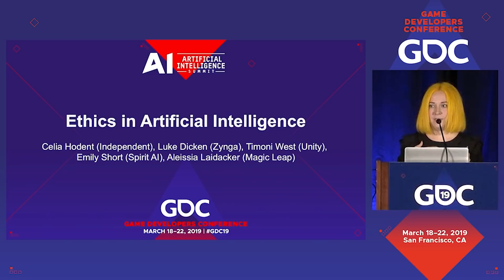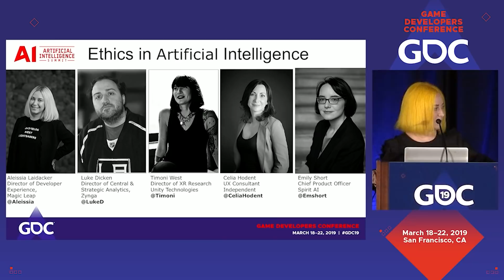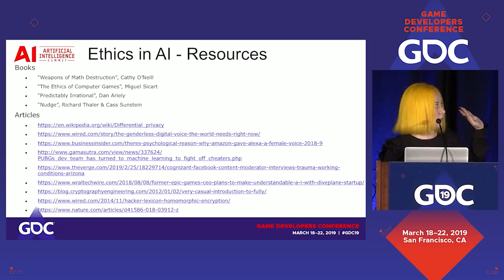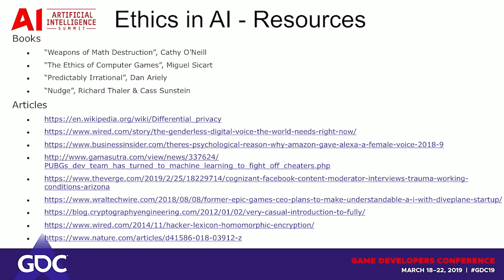Ethics in Artificial Intelligence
In this 2019 GDC session, panelists Luke Dicken, Celia Hodent, Aleissia Laidacker, Emily Short & Timoni West discuss the opportunities, challenges and solutions around the ethics of using artificial intelligence for games, and how you can imbue your AI with ethical thinking.